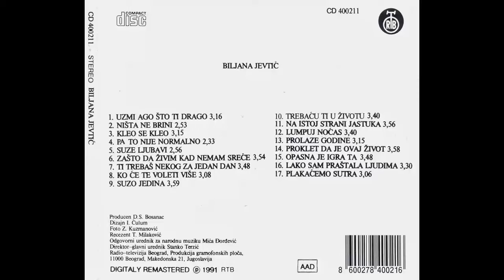Biljana Jevtić - Opasna je igra ta - (Audio 1991) HD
Arranged By, Producer – D. S. Bosanac
Lyrics By – Radmila Mudrinić
Orchestra – Orkestar Dragana Stojkovića Bosanca